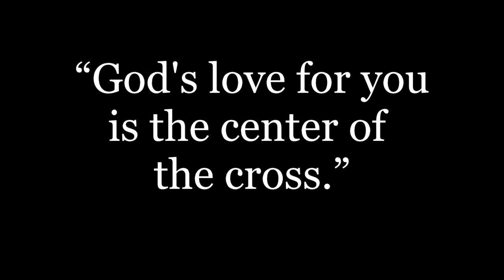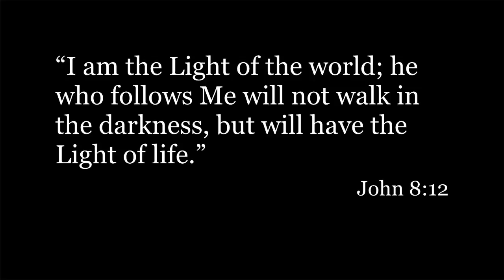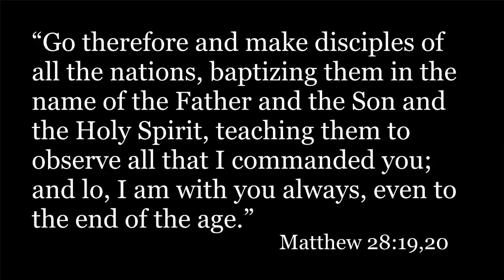Communion Service - November 6, 2016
Search and Rescue - October 16, 2016